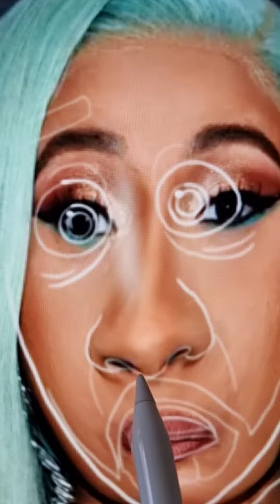I turned Cardio B into Bruno from Disney's Encanto and I can't believe my eyes 👀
I turned Doja Cat into Bruno from Disney's Encanto and I can't believe my eyes 👀 | Dora the Procreator